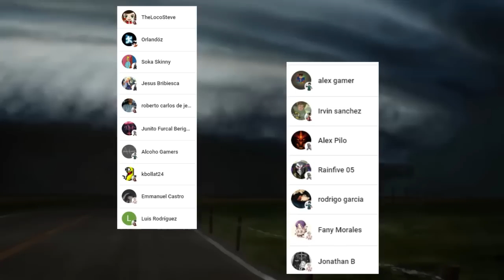El VERDADERO Poder de Los HEROES Clase S 😱💪 NUEVOS Niveles de PODER ??? One Punch Man Webcomic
HOLA AMIGOS LES TRAEMOS UN NUEVO VÍDEO ESTA VEZ CON EL ANALISIS DE LOS NUEVOS HEROES CLASE S DE ONE PUNCH MAN, DEJENME SU OPINIÓN EN LOS COMENTARIOS.